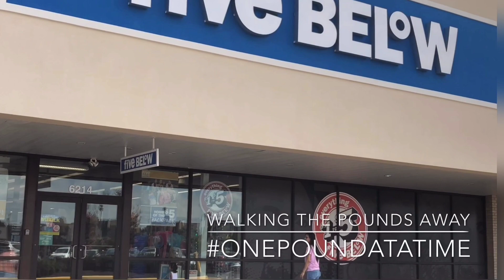Workout #139 | Walking Away The Pounds | ONEPOUNDATATIME | Life Style Change | Boss Lady Lexi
Workout #139 | Walking Away The Pounds |# Life Style Change I have been trying to find all kinds of ways to stay moving. At the end of the day my back is killing me. Thank God, for pain medication. In this video, I forgot to film a few more stores and walking back to the unit.